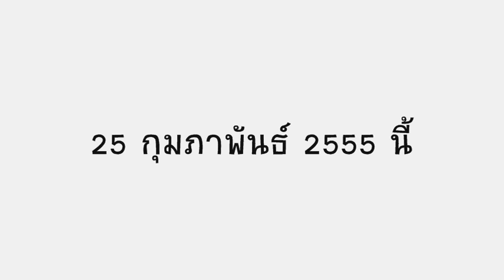ปั่นเมือง - ฮิวโก้และใหม่สิบล้อ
ปั่นเมือง
แต่งโดย ฮิวโก้และใหม่สิบล้อ

มีจักรยานเป็นเพื่อนร่วมทาง
ปั่นไปยังจุดหมายที่ใด
จะใกล้ไกล จะขึ้นลง ทางโค้งชัน

ตื่นตอนเช้า ปั่นไปทำงาน
เย็นกลับบ้าน ปั่นไปเที่ยวไป
ซื้อของกิน ซื้อของกันไปไหนก็ไปได้

เมืองรถมันติดจัง
ควันพิษมากมาย
ไปไหนไม่ง่าย
น่าเหนื่อยใจ จะทำยังไง
แล้วพวกเราจะทำยังไง

อยากชวนเธอไปกับฉัน
ปั่นจักรยานไปด้วยกัน
ปั่นเพลิดเพลินไปกับฉัน
โลกทั้งใบคงสวยงาม
ปั่นจักรยานให้เมืองน่าอยู่
มาปั่นเมือง

จะเก่าจะเดิร์นก็ไม่เป็นไร
จะถูกจะแพงก็ไม่สนใจ
เป็นฟิกซ์เกียร์ เป็นซาเล้ง เป็นเสือภูเขา

ปั่นออกกำลังกันไปสองเรา
จะเข้ารวมกัน ปั่นไปหลายคน
ตามสายลม สองล้อพาเราเที่ยวไป

(ดนตรี)

มา มา มาปั่นเมือง

เครดิตภาพประกอบ
GWF STAFF&FRIENDS